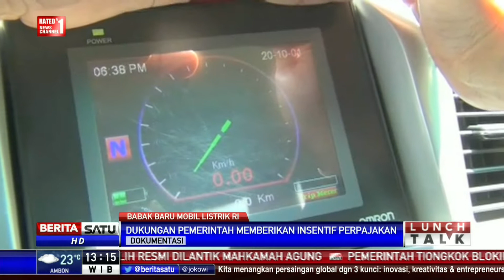Lunch Talk: Babak Baru Mobil Listrik Indonesia #1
Menteri Energi dan Sumber Daya Mineral (ESDM) Ignasius Jonan mengatakan Pemerintah akan merilis Peraturan Presiden mengenai pengembangan mobil listrik untuk mengurangi emisi karbon. Selain itu, Perpres tersebut dibuat untuk mencapai target bauran energi baru dan terbarukan 23 persen pada 2025.

Facebook.com/BeritaSatuTV
Youtube.com/BeritaSatu